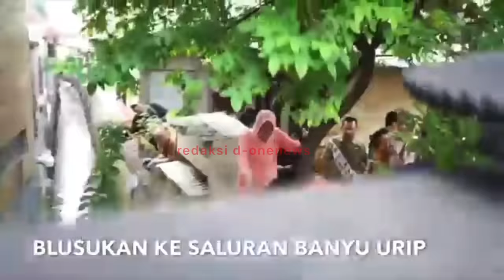BU RISMA 2018 - 2019